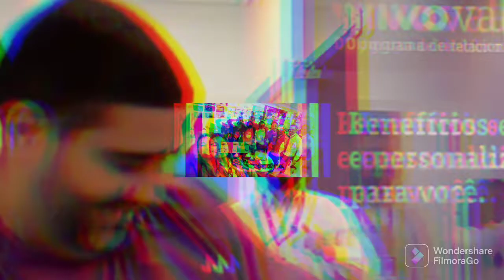Vivo NE em mais uma Semana Inesquecível!!!